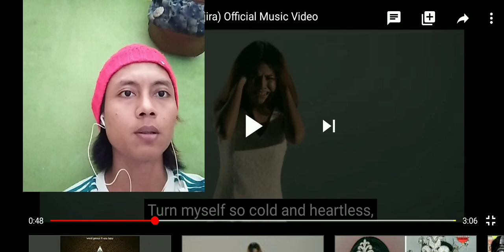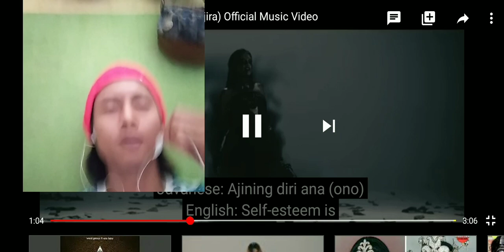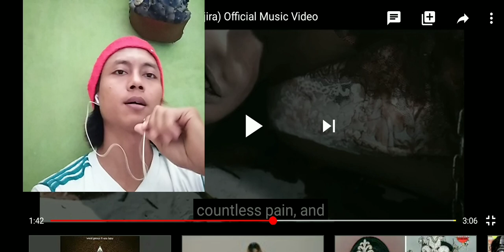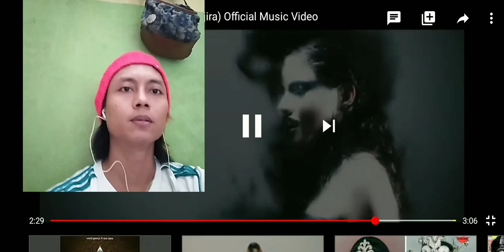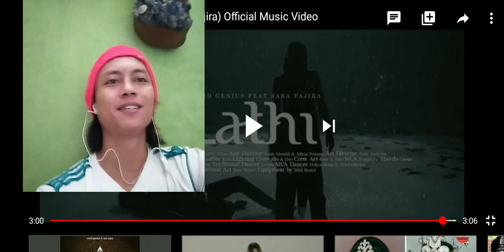Weird genius-lathy feat sara fahira reaction (gi-men legi)